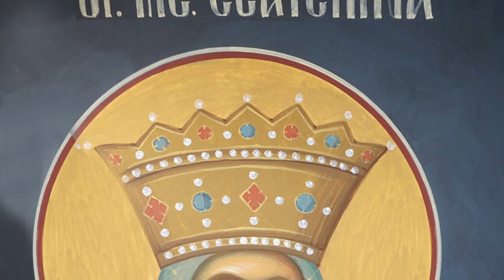Akathist Hymn to the Holy Great Martyr Catherine in English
Sung by: Book of Akathists